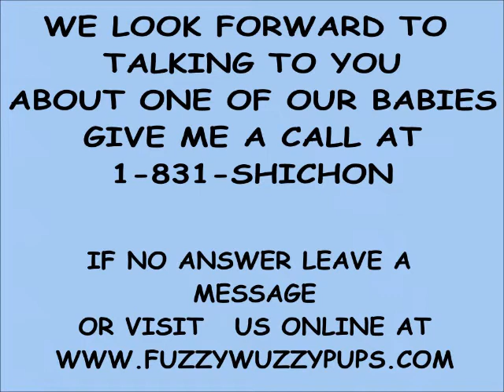Meet Benson, We offer our wonderful teddy bear zuchon shichon FuzzyWuzzy Puppies world wide!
Benson is a sweet little boy he was the only boy in his litter. His litter mates are adopted, so we saved the BEST for last :0)